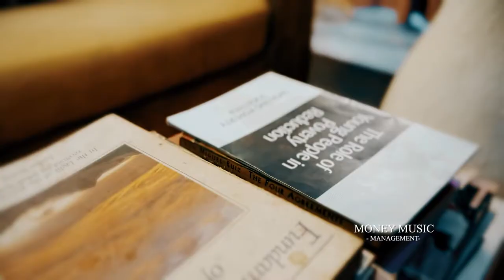Jamilah by Ozone maaya (official music video)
Love song#jamila#ozone investa#ugandan music#new Ugandan music 2022#ozone layer investa